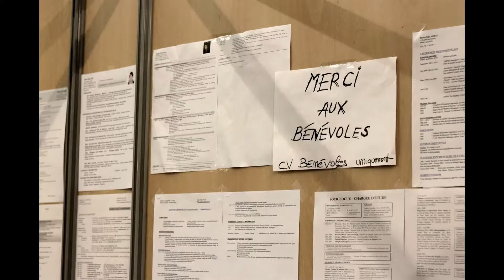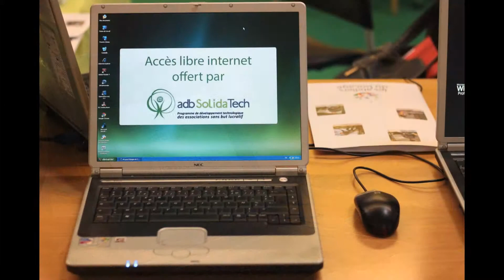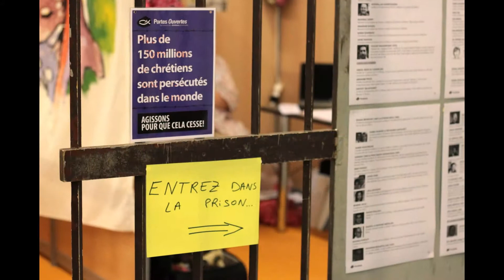Reportage photo Salon des Solidarités à la Porte de Versailles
Le salon des Solidarités est, depuis 2007, le rendez-vous des acteurs de la solidarité internationale, des professionnels et du grand public. Cette édition 2012 se déroule du 1er au 3 juin à la Porte de Versailles.
Avec 215 exposants cette année, il regroupe l'ensemble des acteurs du secteur : les ONG et les acteurs de la coopération, qui mènent des actions de terrain dans les pays en développement (pôle projets), les structures à but non lucratif qui interviennent en appui aux projets de solidarité (pôle ressources), des entreprises ayant des produits ou des services spécifiquement adaptés aux acteurs de la solidarité internationale (pôle prestataires). Le salon offre au grand public une occasion de venir à la rencontre de ces acteurs, de comprendre les problématiques de la solidarité et de découvrir des solutions concrètes d'engagement. Des conférences et des ateliers sur les 3 jours du salon avec des thèmes très variés : pour les professionnels, un carrefour des engagements, le web solidaire 2.0, l'entreprenariat social international, les technologies appropriées et innovations, la coopération décentralisée et co-développement, les saveurs et cultures du monde, la solidarité à l'échelle européenne, les migrants et diasporas. Les yourtes installées vous accueillent pour l'engagement, la paix, la non-violence et les droits humains, le commerce équitable, l'entreprenariat social international. Les temps forts de cette année sont l'espace emploi-formations et le web 2.0. Côté collectivités, vous pourrez aller à la rencontre de la région île-de-France, du Conseil Général du Val de Marne et des Yvelines, ainsi que la Ville de Paris. Tunisie, Haïti, Roumanie, Palestine, Secours Populaire, AFD, Secours Catholique, Secours islamique France, Médecins du Monde, Haut Commissariat des Nations Unies pour les Réfugiés, Handicap International, Artisanat SEL, CCFD, Action contre la Faim, et tous les autres vous attendent pour vous accueillir et vous renseigner, répondre à vos questions, que ce soit dans le cadre du bénévolat, des formations, de l'emploi, etc.   Un rendez-vous à ne pas manquer.